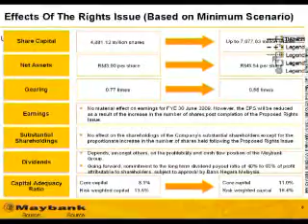Maybank: Profits to be affected by rising NPLs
Maybank expects its non-performing loan or NPL ratio to increase slightly, as the countrys economic situation continues to worsen, pushing profits lower in the current financial year ending December 31st 2009.